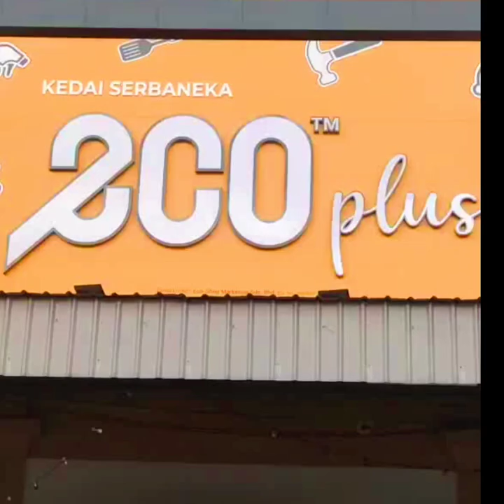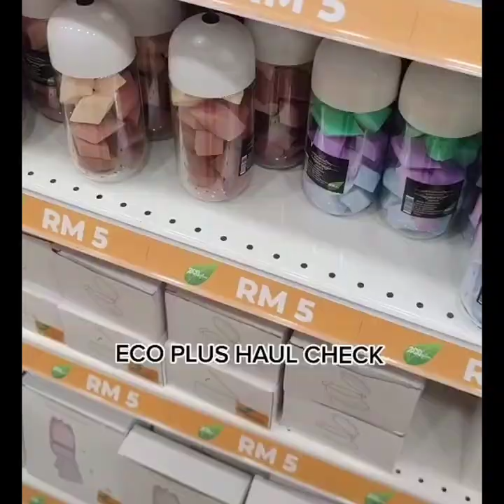Eco Shop Haul | Jangan Tengok Nanti Sakit Hati !!! (Room Decor Organizer)💔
Video ini adalah hasil perkongsian sahabat saya yg boleh anda follow.

Sumber: Instagram/Facebook/Tiktok
Credit: Owner Info
Credit : @intannurliyana